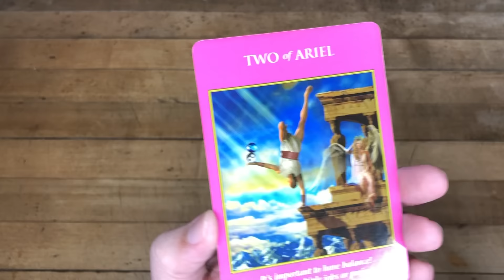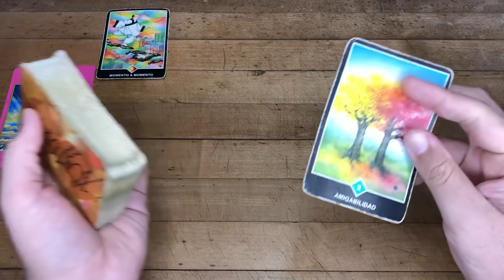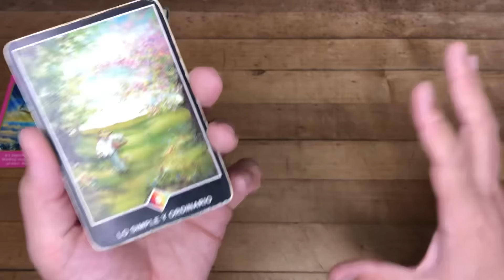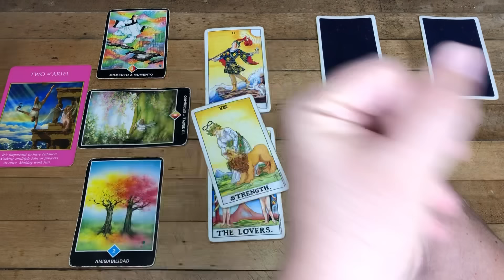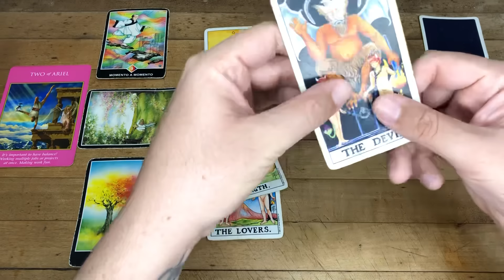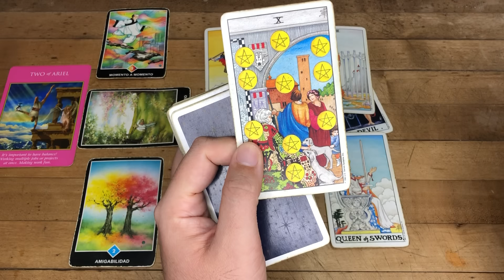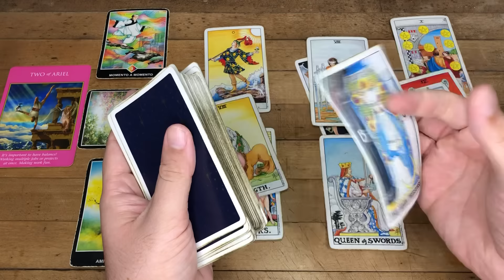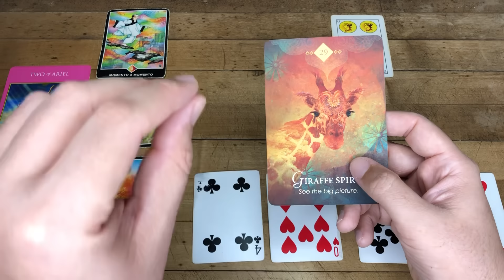GÉMINIS SITUACION ACTUAL, CAUSA Y COMO SE SOLUCIONA HORÓSCOPO SEMANAL 17 AL 30 DE JUNIO 2024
Te Decreto Luz y Progreso
Love,
J.

Reglas del Chat y Comentarios:
1- Mensajes de Spam y Publicidad serán Bloqueados y Reportados
2- Ser respetuosos en los comentarios
3- Reporta la cuenta que te recomiende contactarlo por WhatsApp